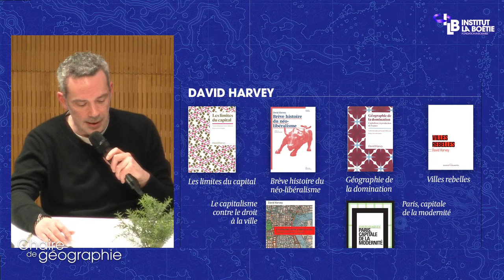Conférence avec David Harvey et Jean-Luc Mélenchon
Jean-Luc Mélenchon intervenait dans une conférence avec David Harvey organisée par l'Institut la Boétie le 12 avril 2023.

Cette conférence est la seconde organisée par le département de géographie de l’Institut La Boétie, dans le cadre de ses chaires, à l’occasion de la venue exceptionnelle de David Harvey en France.

David Harvey est un géographe britannique. Il est le fondateur de la géographie critique et à l’origine de la première lecture spatiale de la théorie marxiste. Aujourd’hui, géographe le plus cité du monde, il est une référence pour plusieurs générations d’intellectuels à travers le monde entier.

Après avoir présenté dans une première conférence le 8 avril 2023 sa théorie sur la géographie du capital, il dialogue avec Jean-Luc Mélenchon, co-président de l’Institut La Boétie et ancien candidat à l’élection présidentielle.

Dans cet échange exceptionnel et inédit, se mêle pensée critique théorique et de l’action politique transformatrice. Les deux évoque ensemble de nombreux sujets comme leurs conceptions de la ville, la crise du néolibéralisme, la place de l’État, l’état de la gauche et des mouvements sociaux en Europe et dans le monde.